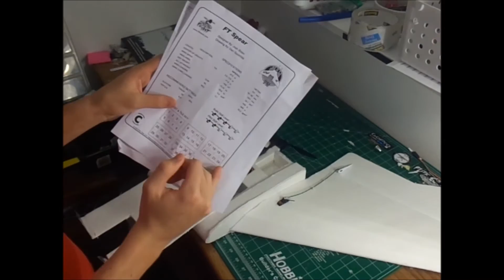FT-spear scratch build (time lapsed)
The new wing from Flitest scratch built and build review.

build review at:

quick review-
The ft-spear went together great. The build was not hard but it wouldn't be a good first time build for some one. In the plans it has big fins that look like they go on top of the center compartment but they weren't in the build video. But on the plans it said optional so I skipped them. They said that there going to make another supplementary build video for the spear and the optional fins will probably be in it. As you can see in the video I used traditional craft foam board so you can see it goes together like Flitetest water proof foam board. I can't wait to fly it and have a Flitetest wing shoot out between the versa and the spear.

specs:
WEIGHT WITHOUT BATTERY: 1.45 lbs (658 g)

CENTER OF GRAVITY: 3 – 3.5” (76 – 89 mm) in front of firewall

CONTROL SURFACE THROWS: 16 ̊ deflection – Expo 30%

WINGSPAN: 41 inches (1041 mm)

RECOMMENDED MOTORS: 425 sized 1200 kv minimum

RECOMMENDED PROP: 9 x 4.5 CW (reverse) prop

RECOMMENDED ESC: 30 amp minimum

RECOMMENDED BATTERY: 2200 mAH 3s minimum

because I scratch built the spear my spec are a little different
1100kv motor
30amp Blheil esc
9 gram servos x2
2250mah 3s battery
6ch spectrum rx

with battery it weighed          721 g or 25.4 oz
with out battery                      514 g or 18.1 oz
the length is                            21 1/2 in
and the wing span is             42 1/4

K-391 - Earth
K-391

Jensation - Donuts